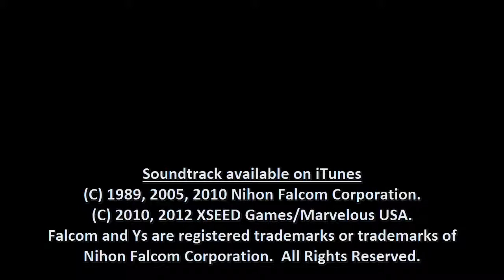Ys: The Oath in Felghana OST: Wanderers from Ys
TITLE: Wanderers from Ys
ALBUM NAME: Ys: The Oath in Felghana OST
COMPOSER/S: Mieko Ishikawa / Yuzo Koshiro / Masaaki Kawai
ARRANGEMENT/s: Yukihiro Jindo / Hayato Sonoda / Wataru Ishibashi / Takahide Murayama / Masashi Okagaki